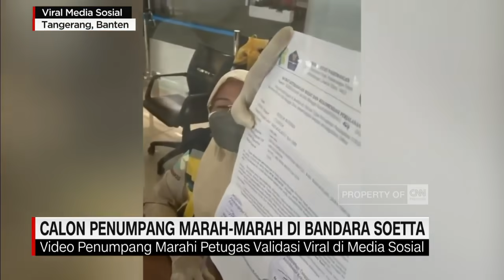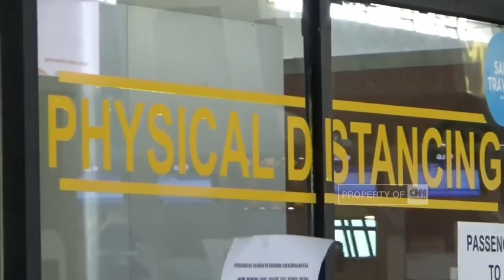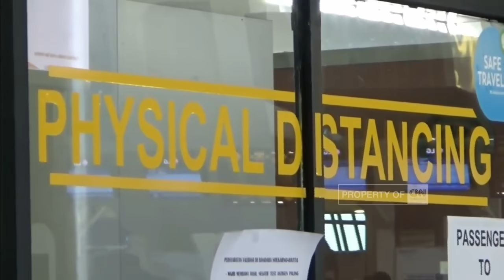Calon Penumpang Marah marah di Bandara Soetta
Tak terima dilarang terbang, sang calon penumpang itu histeris, dan terlibat adu mulut dengan petugas .